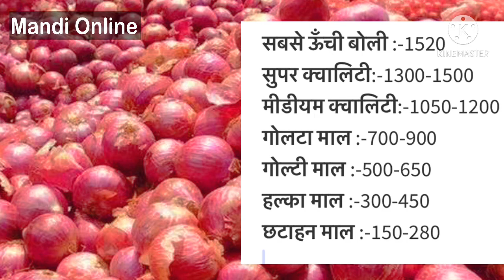nashik mandi bhav 25 March | nashik onion price today | nashik mandi pyaj bhav, onion price today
Onion rate indore mandi
Onion garlic rate
Indore mandi pyaj rate
Indore mandi onion rates
Indore mandi video
Indore bhav today
Onion garlic rate
Indore mandi video
Indore bhav today
Onion garlic rate
Indore mandi video
Indore bhav today
Onion garlic rate
Indore mandi video
Indore bhav today
Onion garlic rate
Indore mandi video
Indore bhav today
Onion garlic rate
Indore mandi video
Indore bhav today
Onion garlic rate
Indore mandi video
Indore bhav today
Onion garlic rate
Indore mandi video
Indore bhav today
Onion garlic rate
Indore mandi video
Indore bhav today